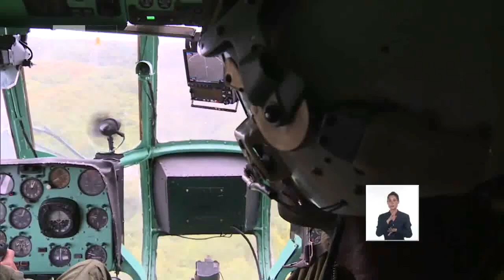Helicóptero Sobrevuela Occidente de Cuba tras Huracán Rafael